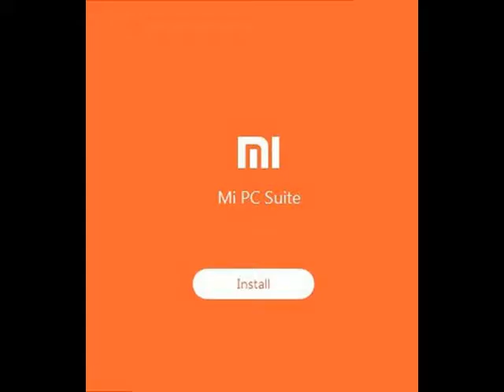Xiaomi Mi PC Suite 3.2.1.3111 Build 2717 [Latest]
Xiaomi Mi PC Suite 3

Mi PC Suite – This Windows based app allows you to manage most of anything about your phone via your PC.

The Mi PC Suite is mainly used for sharing PC internet, File Manager, Backup & recovery, flash Mi devices, and to have better integrated support. So by downloading the PC Suite, user’s gets more control over the device and the smartphone can be used more advanced. To let you know, the same PC Suite can be used for various Xiaomi mobiles like Mi4, Mi3, Mi4c, Redmi Note 2, Redmi Note 2 Prime, Redmi 1S.

Features of Xiaomi Mi PC Suite

• This tool was previously known as Mi Phone Manager. This new version release includes several bugs fixed. Unfortunately, this version still does not include support for Android 6.0 Marshmallow devices. The most important part of this update is to solve error of several devices not being recognized.
• So if somehow your Xiaomi phone is not recognized by your PC after installing previous version of Mi PC Suite, then you should reinstall it using this version.
• However, you can actually update the tool directly within the Mi PC Suite interface but some users have reported an error saying “the version of MIUI you are using is too old“. In this case, you are strongly advised to download the installer and reinstall it.
• As usual, the file is untouched, original and packaged in .zip file. Simply download, extract the .zip file then run the installer. Once installed, you can then connect your phone into your PC via its USB cable and perform any tasks you want like creating backups, updating MIUI ROM, recovery, exploring files stored in your phone, etc.